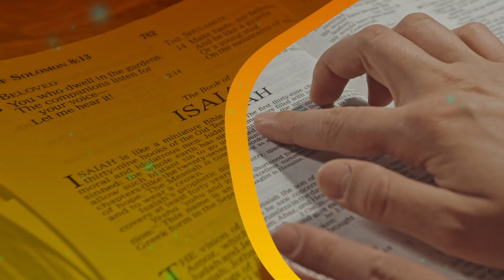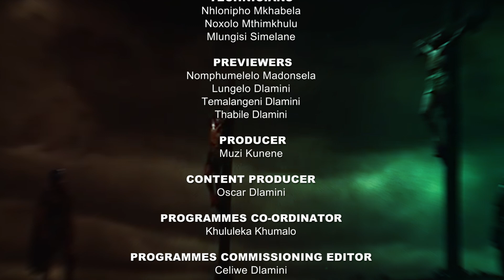Litsini Libandla || Tingcinamba Letibhekene Nebantfu Labahlala Nebafundisi